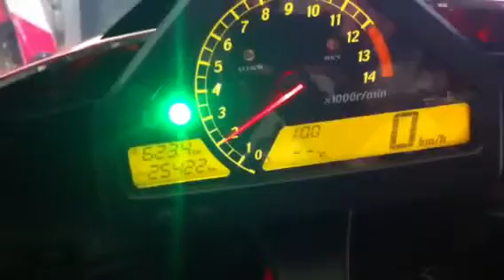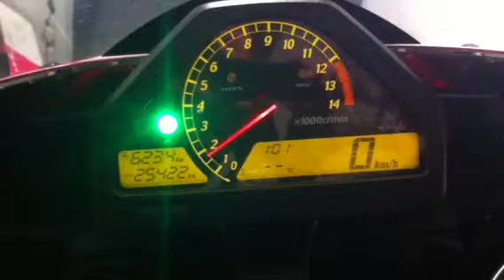Cbr 1000 hrc